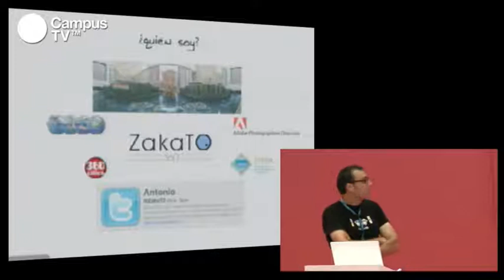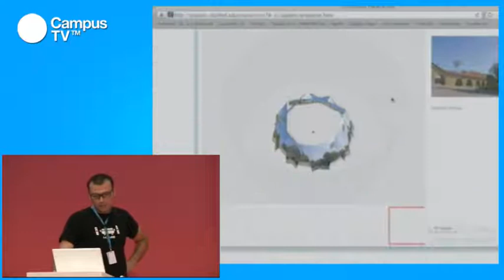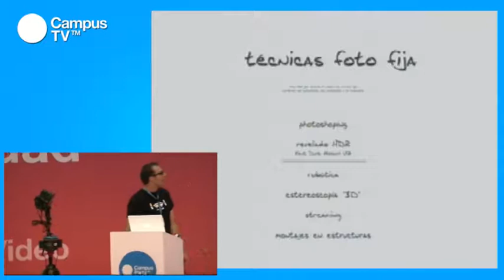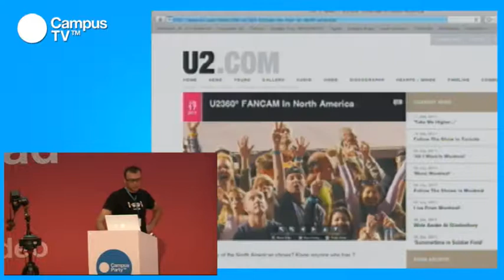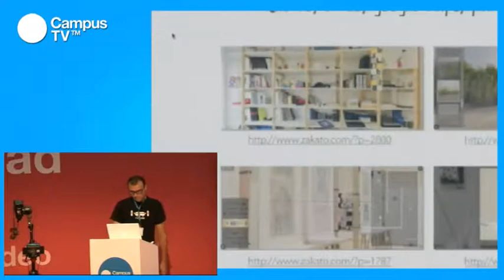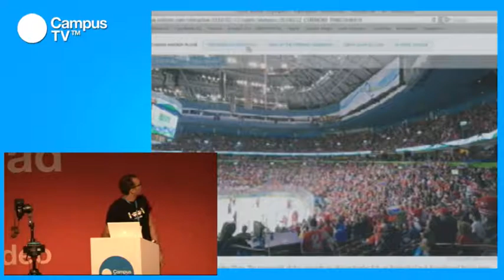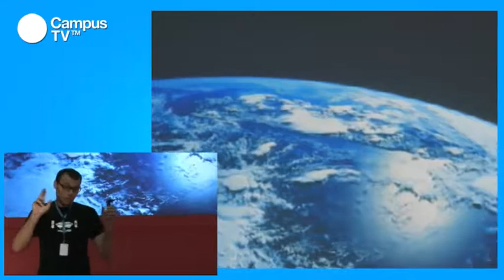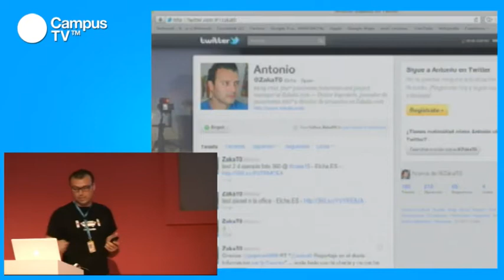CPES15 - Fotografía 360º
La fotografía 360º es una técnica que permite una captura extrema del lugar fotografiado. Su despliegue de manera interactiva permite una inmersión total y eficiente no posible por otros medios. Esta charla pretende dar un repaso a las diferentes técnicas de captura existentes y a sus nuevos usos en los medios digitales del siglo XXI.

Ponente: El ilicitano Antonio Víctor Garcia-Serrano es doctor ingeniero especializado en imagen 3D. Lleva más de una década dedicado a la creación de fotografía panorámica interactiva y en la actualidad es director de proyectos en zakato.com. Es miembro activo de la Asociación Internacional de Realidad Virtual Panorámica (IVRPA) y ha publicado y realizado proyectos a nivel internacional. Antonio está incluido en el listado de fotógrafos de Adobe y recientemente ha sido reconocido, junto con otros 30 fotógrafos de todo el mundo, dentro de la exposición internacional Maestros de la Fotografía Panorámica Contemporánea.